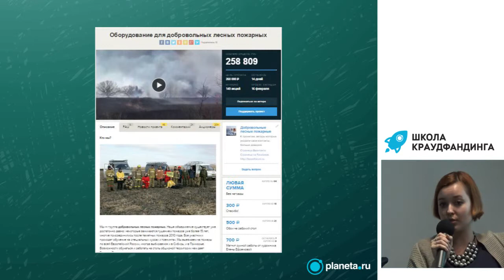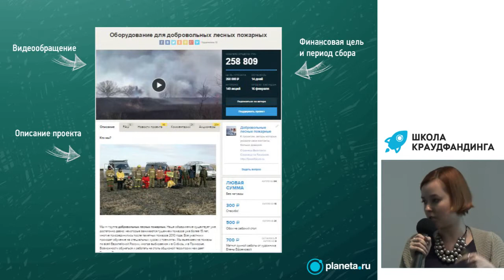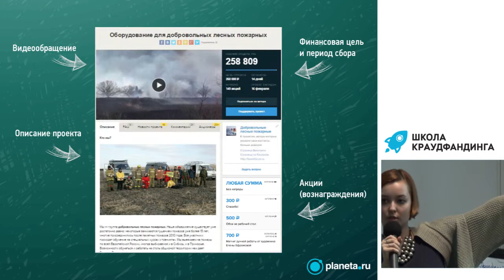Школа краудфандинга Planeta.ru, занятие №1 | Структура проекта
Школа краудфандинга на Planeta.ru